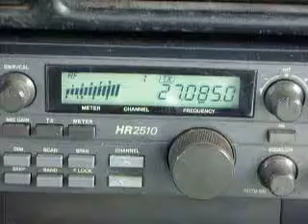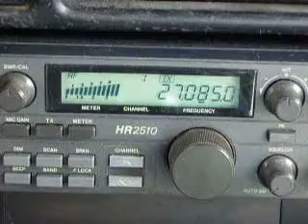11-13-2009 ModSquad SuperSquid 96 Fireman 25D9-Bulldozer 330Wally 06Postman